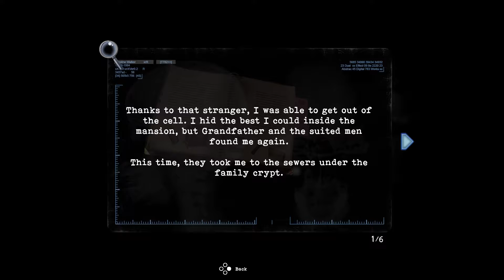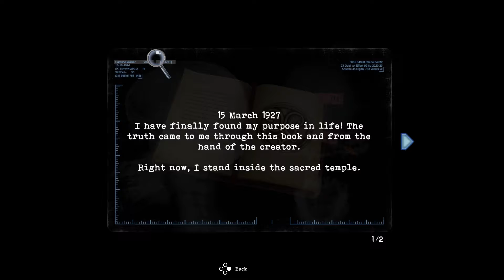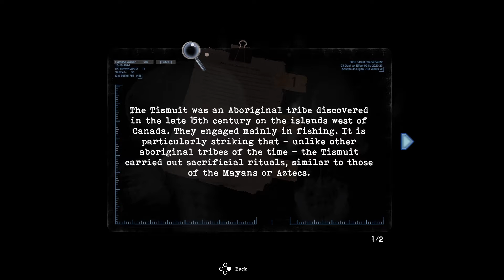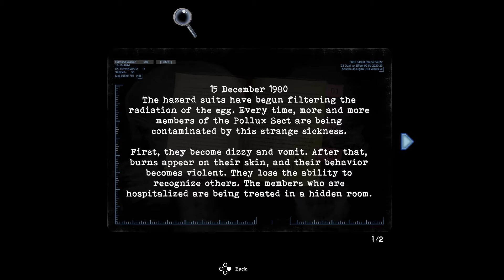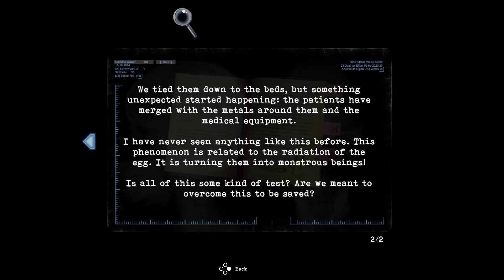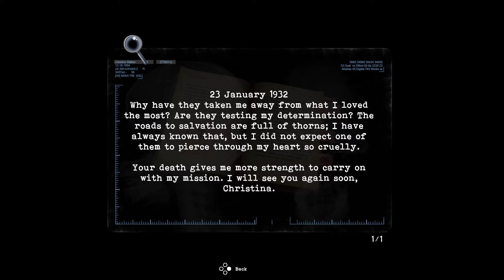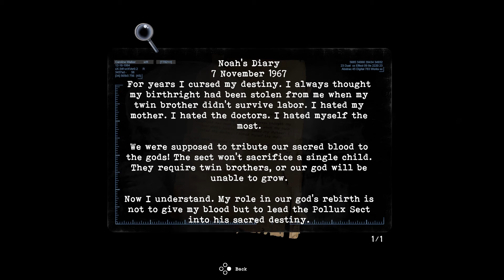[11] Secret Church (Let's Play Tormented Souls)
Caroline enters the locked door in the Main Hall stairs.